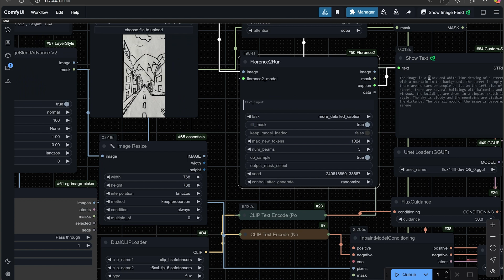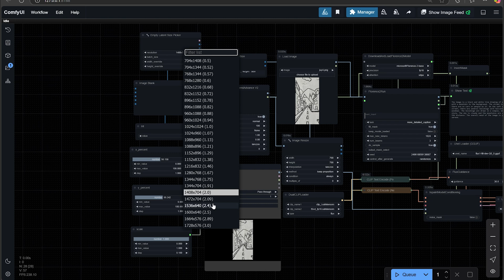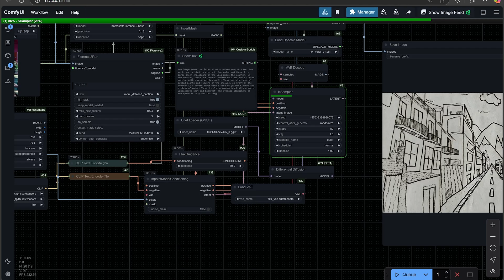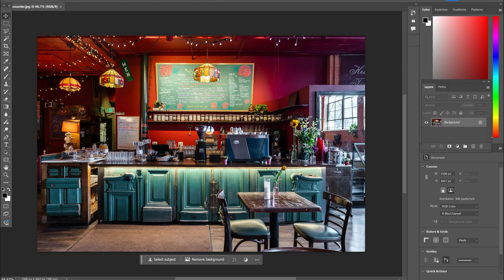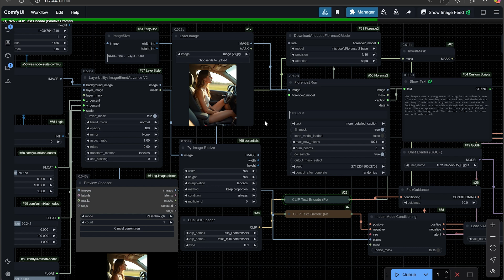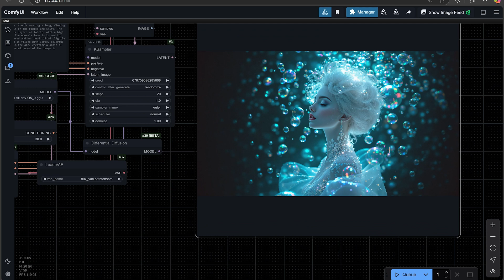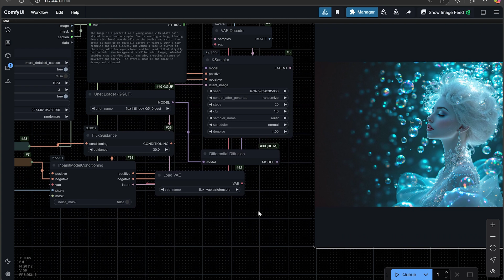Outpainting with Flux Fill in ComfyUI